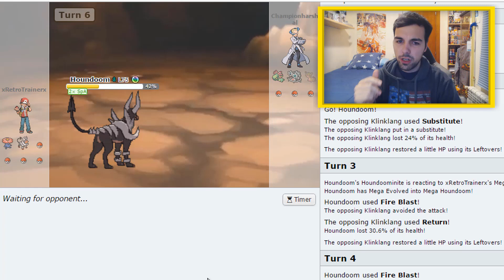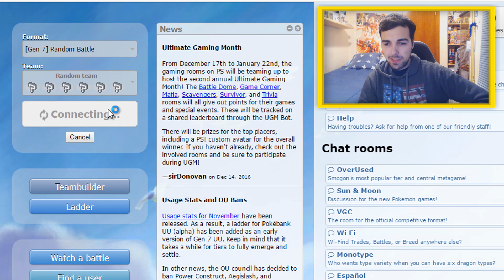COMBATES POKÉMON SOL y LUNA - ¡DRAGONITE FTW! #26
¿Estás listo para los combates de Alola! ¡Aquí vamos a jugar cualquier combate: individual, VGC, dobles y cualquier formato posible!